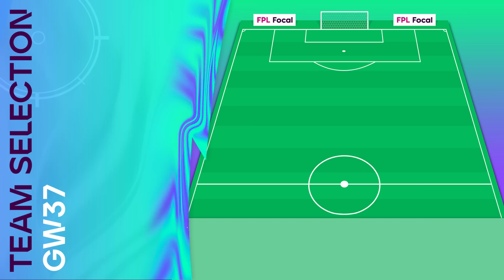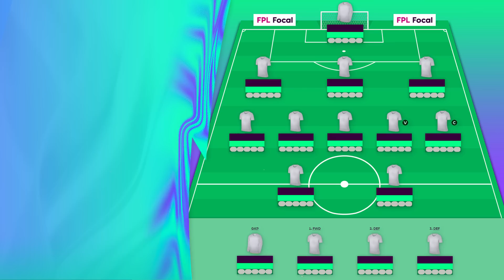FPL TEAM SELECTION - Gameweek 37 (RASHFORD CAPTAIN!)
This is my FPL team for GW37 of Fantasy Premier League 2022/23. There's plenty of FPL tips for your draft, and captaincy advice as always. Rashford, Bruno or Haaland captain?

🟡 Members & Patrons get early access to videos, a private channel on Discord, badges by your name & more. Message me if you need help linking your Discord! Thanks for the support 👊
🔗 Links
📌 Recommended videos:
The Biggest FPL Score of All-Time